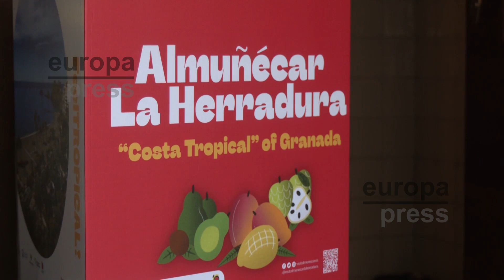Una campaña promueve en Londres el consumo de productos de la Costa Tropical en el mundo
El presidente de la Diputación de Granada, Francis Rodríguez, ha participado en una acción promocional en Londres que pretende promocionar desde la capital británica los frutos tropicales, la gastronomía autóctona y el destino turístico de Almuñécar La Herradura, un acto al que ha asistido también el alcalde sexitano, Juanjo Ruiz Joya. Según ha informado la Diputación de Granada en una nota de prensa, también han participado en la presentación el diputado provincial de Agua, Promoción Agraria y Medio Ambiente, Antonio Mancilla, el teniente alcalde de La Herradura y concejal de Turismo en el Ayuntamiento de Almuñécar, Daniel Barbero, y el consejero de Turismo en la Embajada de España en Londres, Manuel Butler.